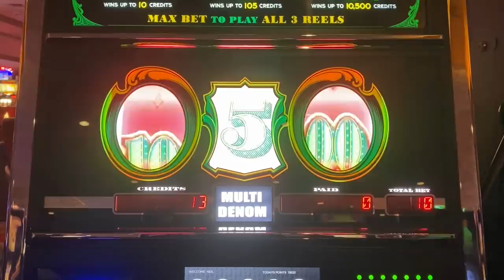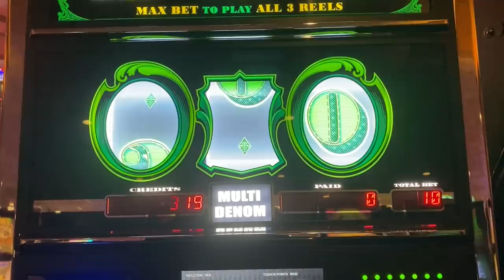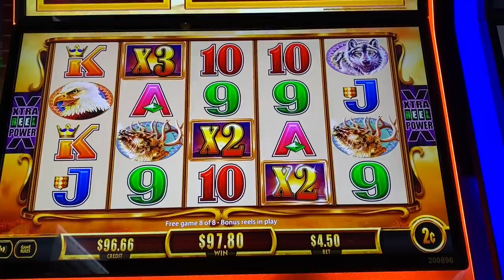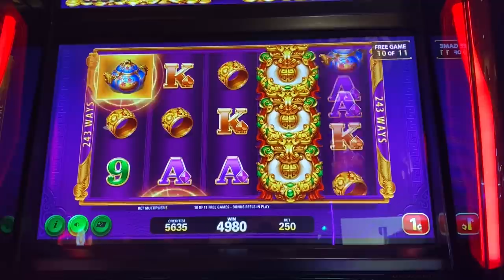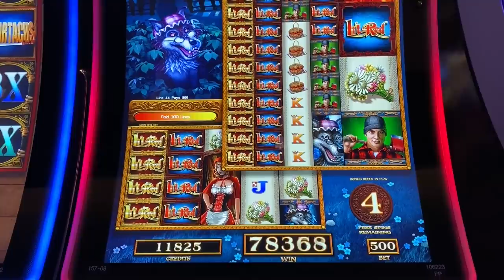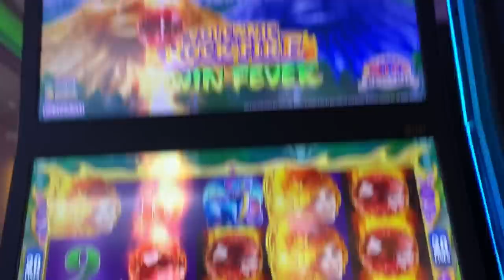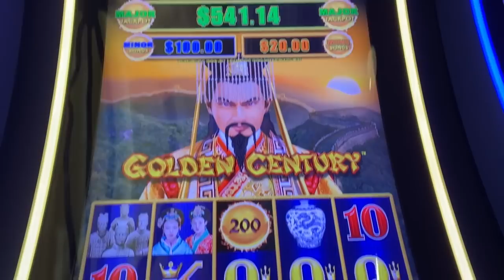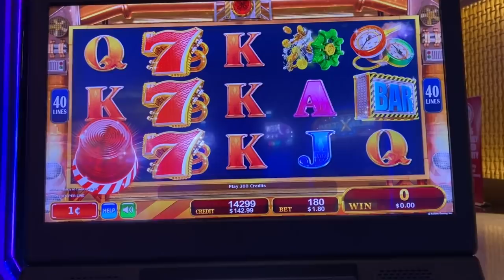HUGE WIN! IT WAS A GREAT BONUS on LIL RED SLOT MACHINE!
I have to tell you that this new version of Lil Red has delivered some awesome wins!!  You need to check out this killer bonus I got at the Cosmo Casino on this slot!